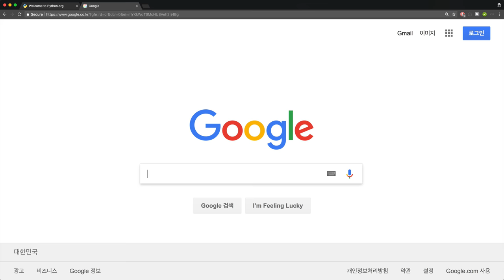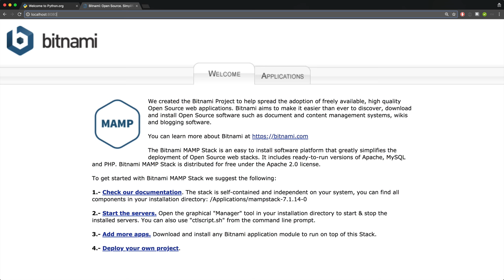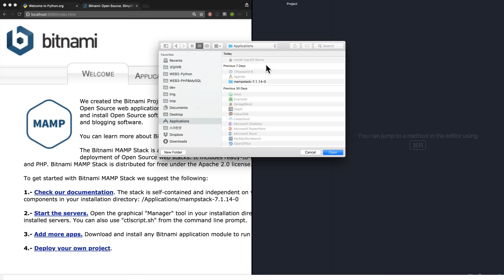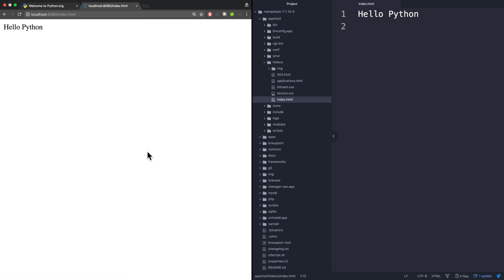WEB2 - Python - 3.3.1.실습환경 준비-웹서버 준비(MacOS)